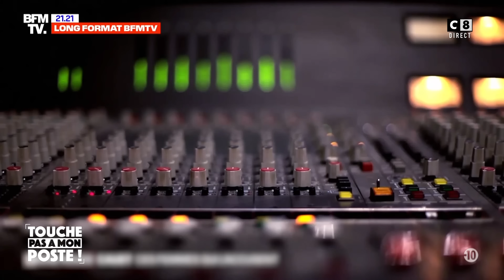Julie, la première plaignante, répond à Cauet et demande JUSTICE !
Julie, la première plaignante, publie également un enregistrement audio pour répondre à Cauet et démystifier les rumeurs concernant une demande d'argent.